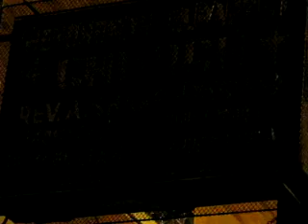Exit the chapel of the neon Jesus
Exiting the chapel of the neon Jesus.